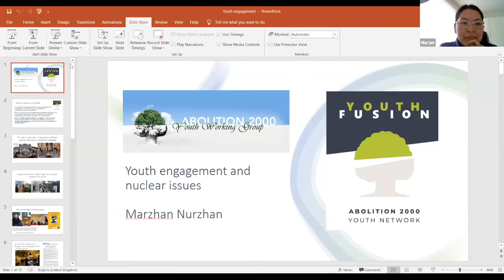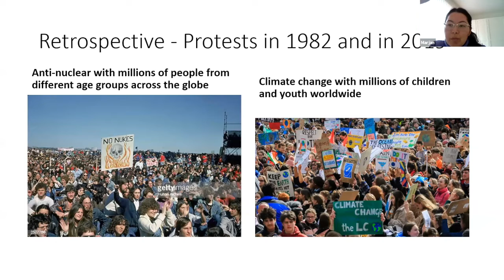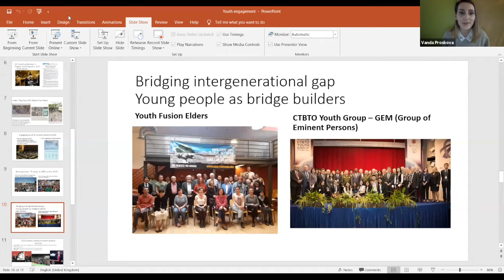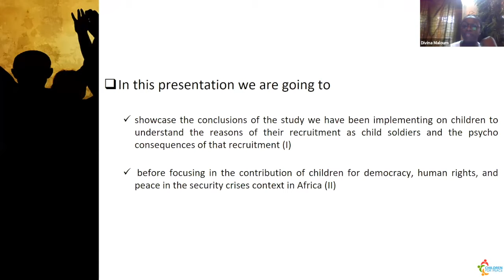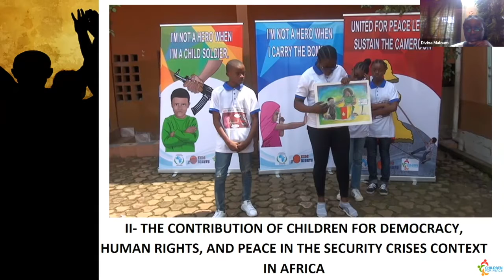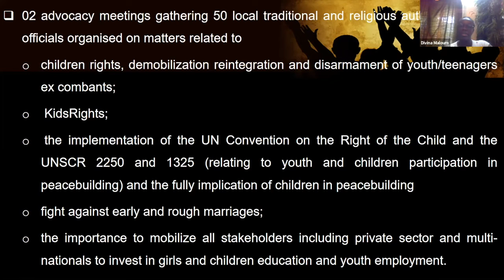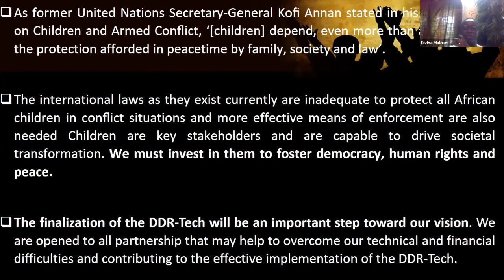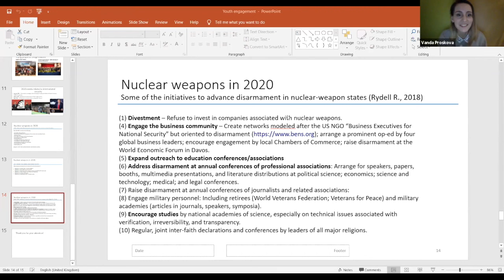Session 1 of the Intergenerational forum on peace, the climate, nuclear disarmament and the pandemic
Session 1: Issues and goals.

This session provided an introduction to the issues, key political goals and actions of youth. We watched introductory presentations by three young activists from the climate action, nuclear disarmament and peace & sustainable development fields, followed by discussion.

Chair: Vanda Proskova, Co-Convener, Youth Fusion. Vice-Chair, PragueVision for Sustainable Security.

Welcome words by:
- Lukas Ott (Switzerland), Head of Cantonal and City Development Unit, President’s Department, Canton Basel-Stadt;

- Prof Dr (med) Andreas Nidecker (Switzerland), President of the Basel Peace Office. Board member of Physicians for Social Responsibility/IPPNW Switzerland.

Speakers:
- Marzhan Nurzhan (Kazakhstan/Switzerland), Co-Convenor of Youth Fusion, the Abolition 2000 Youth Network for a Nuclear-Weapon-Free World;

- Divina Maloum (Cameroon), Founder of Children for Peace. International Children’s Peace Prize Co-winner 2019 (with Greta Thunberg);

- Marie-Claire Graf (Switzerland). President of the Swiss Associations of Student Organizations for Sustainability. Leader of Swiss youth climate strikes. Youth Present Representative.

Organised by the Basel Peace Office, Youth Fusion and the Office of Cantonal and Urban Development, Department of Presidential Affairs, Canton of Basel-Stadt, Switzerland.